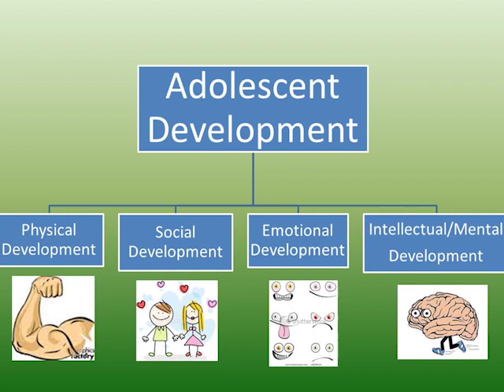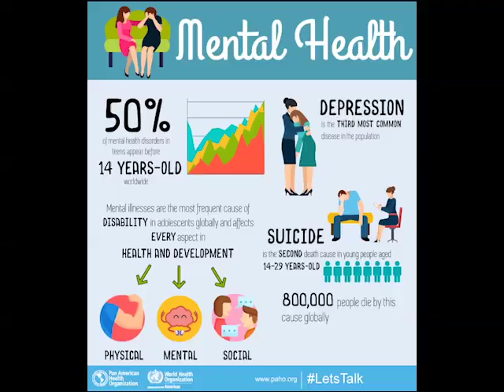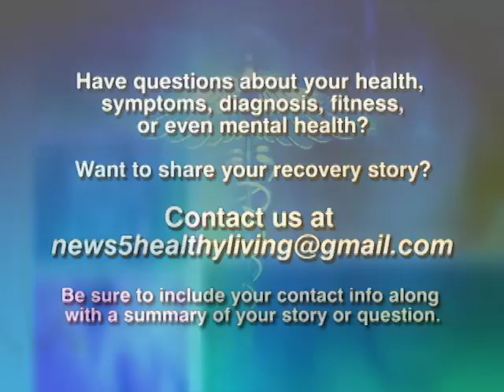Healthy Living: Mental Health among Adolescents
A four-day gathering of mental health professionals continued today as part of an effort to finalize a tool that will be used to gather more information on the state of mental health in children ages ten to nineteen across the county. But why is it important to focus on the mental health of children? That’s what we tried to find out in tonight’s Healthy Living.